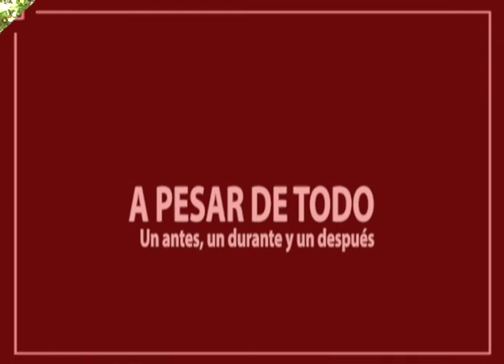A PESAR DE TODO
Hugo Riera, otro ex detenido por la dictadura cívico-militar, llamó a los jóvenes a luchar por sus ideales, y dijo en referencia a los gobernantes que "una elección de presidente no es un partido de fútbol".